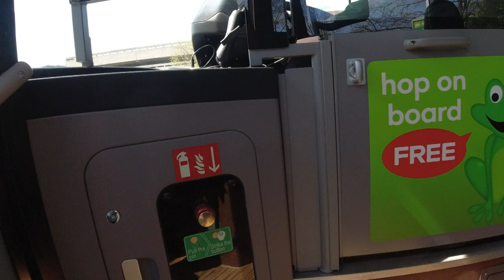Bus Scene : Leicester & Market Harborough Bus Scene - May 2023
A last bus roundup from our visit to Leicester in the UK earlier this year. Lots of changes since our last trip over in 2019, pre pandemic. A new bus station. A new road(!). Electic buses and the new Leicester Greenlines Bus Partnership. In the 90 minutes I was let "free", I tried to cover as much as I could. The result is this rather detailed 15 minute video!

My next trip to Leicester will be in September, for the Quorn Bus Extravaganza at the Great Central Railway. If you've spoken to me online and are going too, give me a shout so we can say hello.